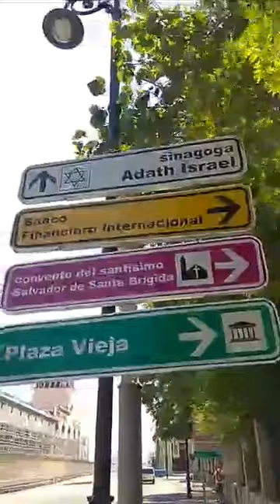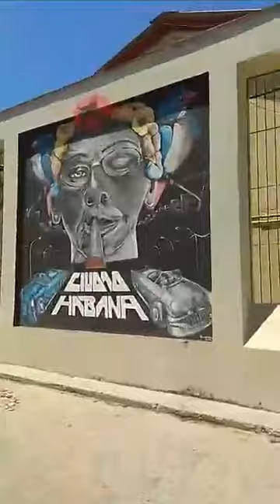Recorriendo La Habana Vieja